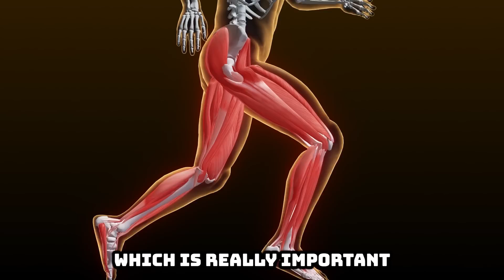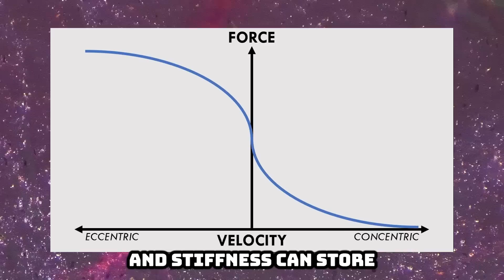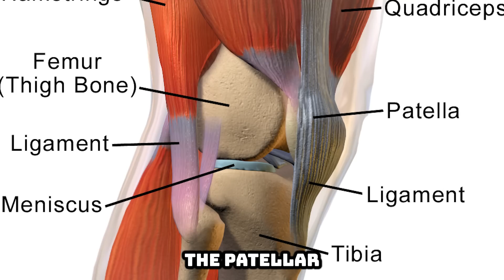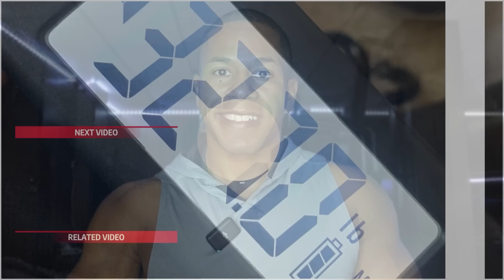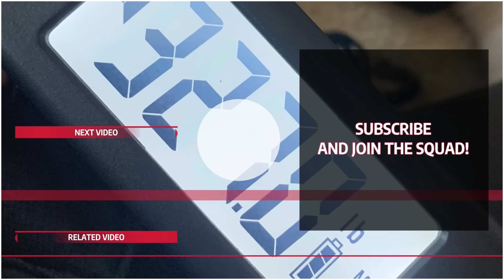Tensile Strength, Tendon Strength and Isometrics Explained!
Learn how tendons, tensile strength, and isometric exercises work together to improve your overall strength and performance! In this video, we break down the science behind tendon structure, what tensile strength is, and how isometric training can enhance tendon durability and muscle strength. Whether you’re a climber, athlete, or fitness enthusiast, understanding these concepts can take your training to the next level by helping you prevent injuries, increase force production, and improve stability. Tune in for a deep dive into the world of exercise science and how isometric holds can optimize your performance!

Intro: 0:00
What is Tensile Strength: 0:17
Isometrics Involvement: 1:52
Tensile Strength of Tendons: 4:14
Importance: 6:00